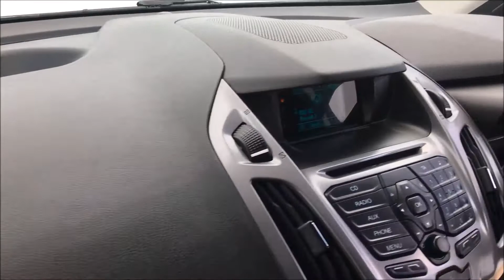2015 FORD TRANSIT CONNECT 1 6 TDCi 210 Trend L2 LWB White